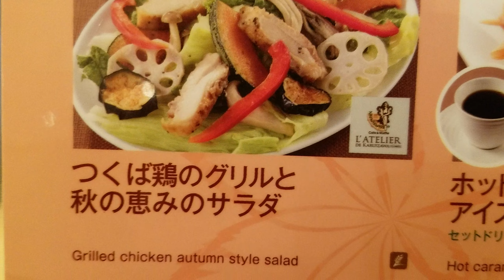美味コレクション🍴❗クリスマスの雰囲気🎄🎅✨つくば鶏のグリルと秋の恵みサラダ🥗&月見ハンバーグのビーフシチュードリア🥘😋👍